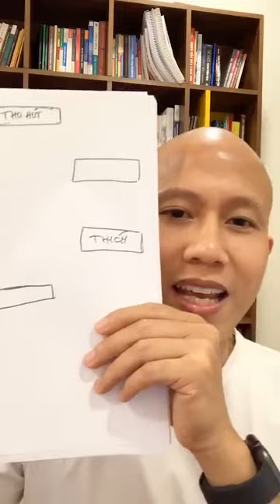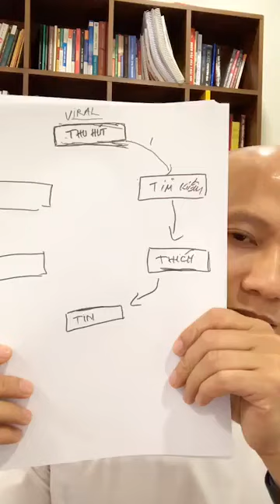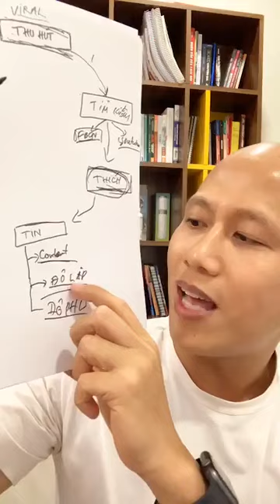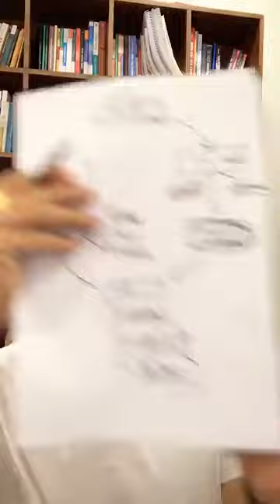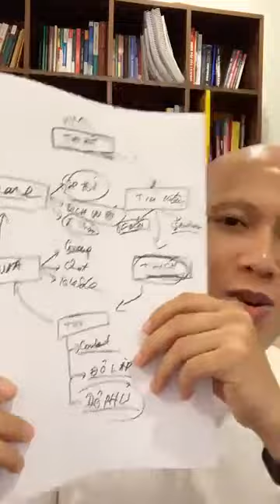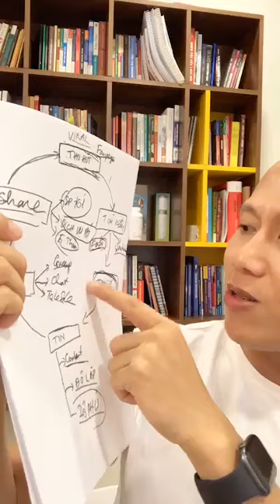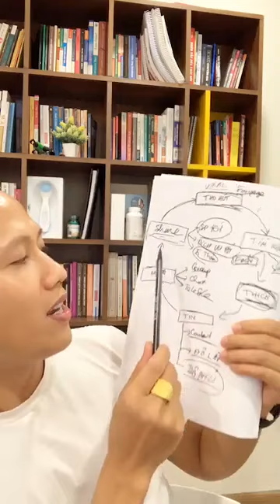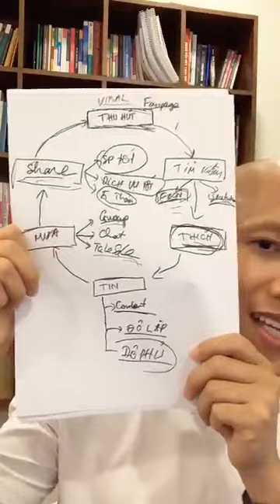Kinh Doanh Trên Facebook Từ A-Z Dành Cho 2019 và 2020 - Lê Chí Linh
Tham gia cộng đồng Micro Business Model (đế chế kinh doanh 1 người) giúp bạn kiếm 100tr/tháng hoàn toàn MIỄN PHÍ cùng Linh [RA MẮT SỰ KIỆN] Học kinh doanh sản phẩm cao cấp trên internet cùng Lê Chí Linh & đội ngũ (chỉ 199k). Đặt ngay